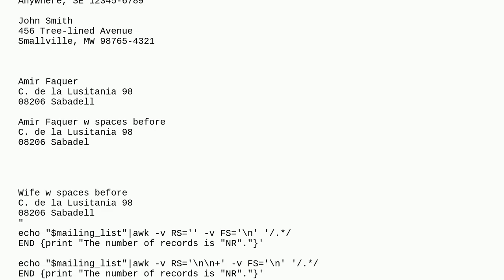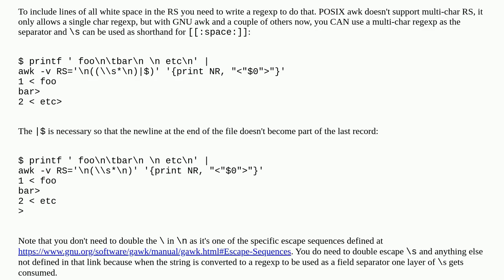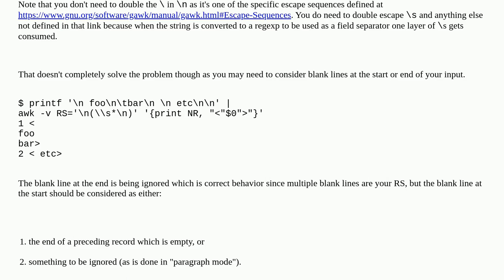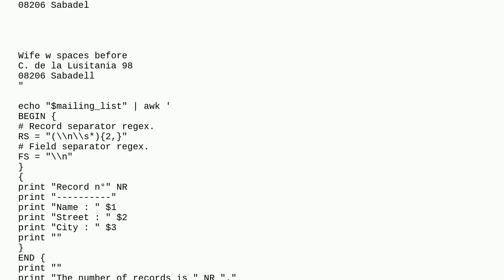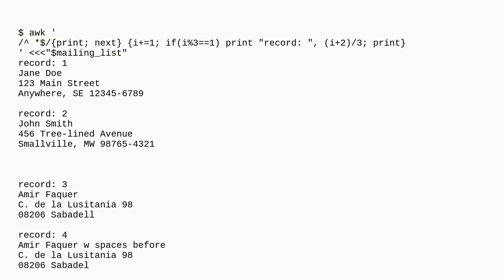How do I split this text into multiline records?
A special thanks goes out to the community

  regex awk multiline